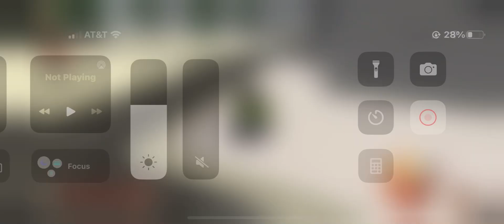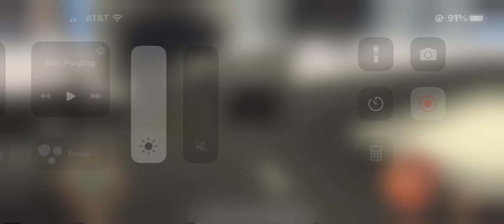Riding and flying